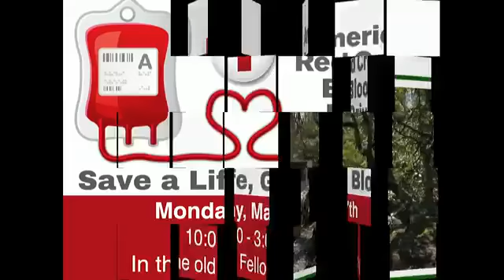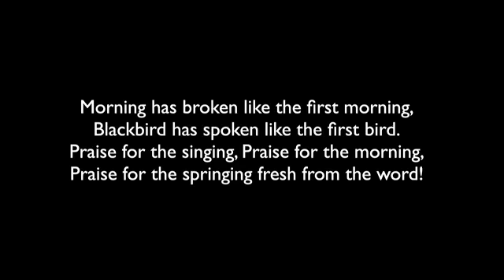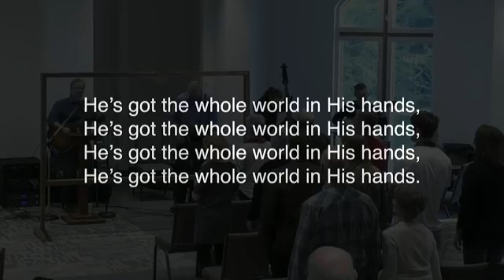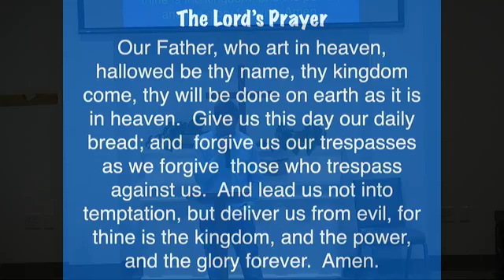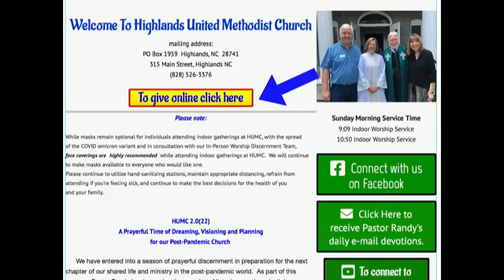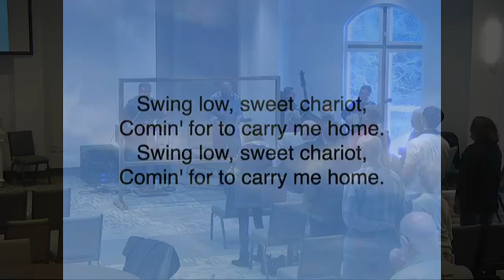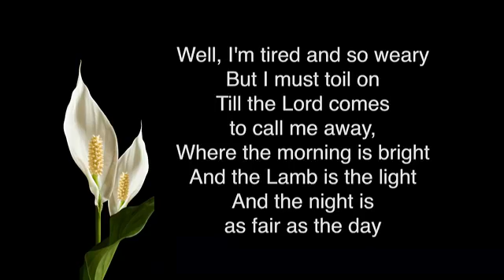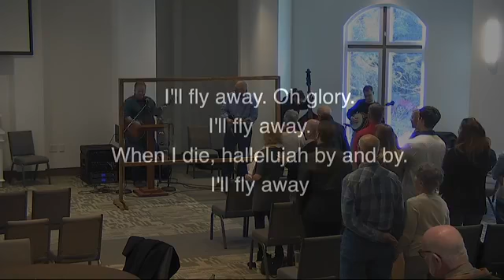9:09 Bluegrass Service ~ January 23rd